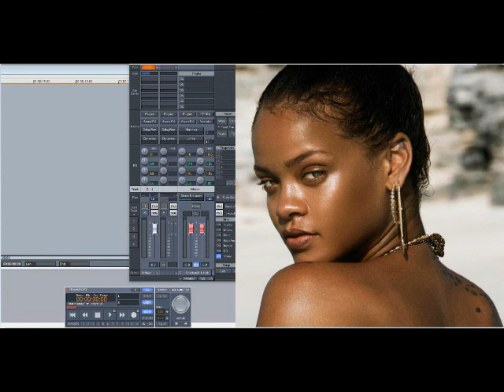Rihanna – Cold Case Love (Slowed Down)